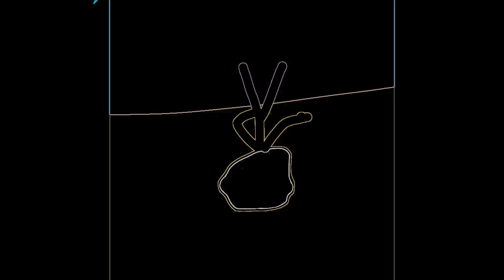ЭПОХА CRYSIS x КУПИЛЮКС - ЧТО ОНИ ДЕЛАЮТ /Троллж АNV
►Prod.
 TROPIKOREN
►APOC KRYSIS
►Авторы видео
►Просто рофл видос не воспринимайте все всерьез